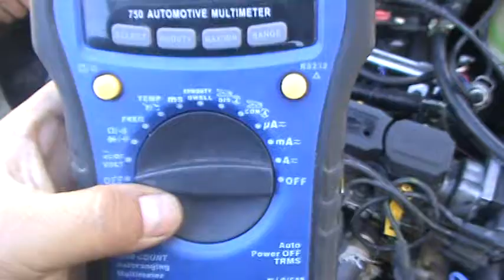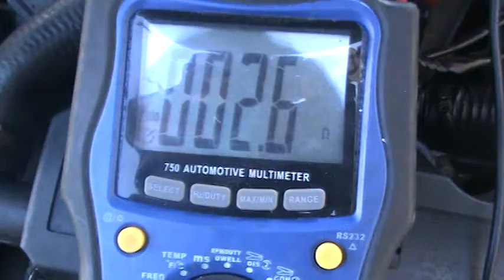Midiendo Resistencia del Inyector Corsa Wind